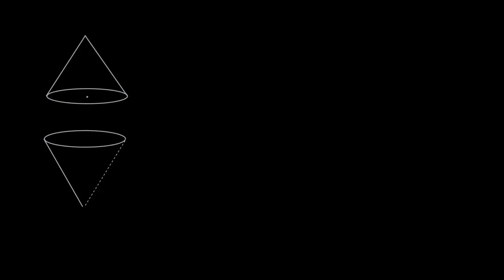Կոնի ծավալը | Երկրաչափություն | «Քան» ակադեմիա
Volume of a cone